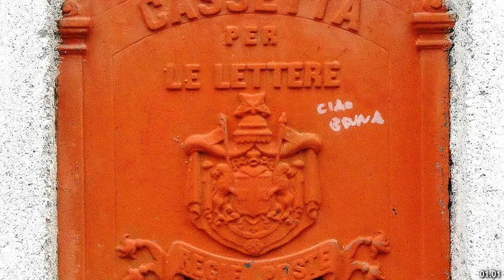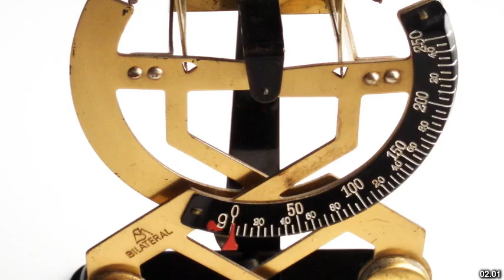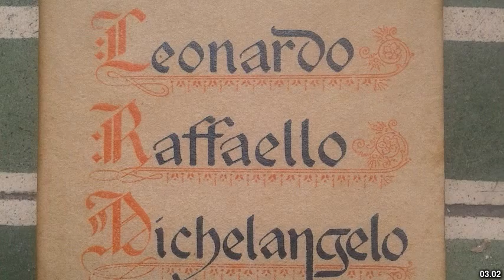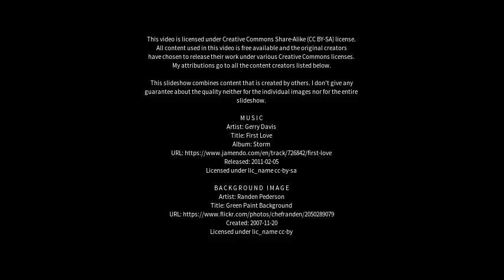Best places to visit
Best places to visit - Lettere (Italy) Best places to visit - Slideshows from all over the world - City trips, nature pictures, etc.